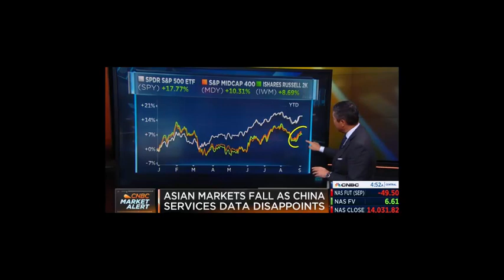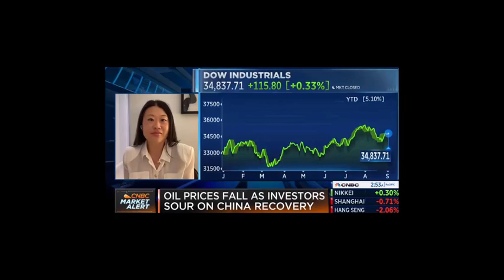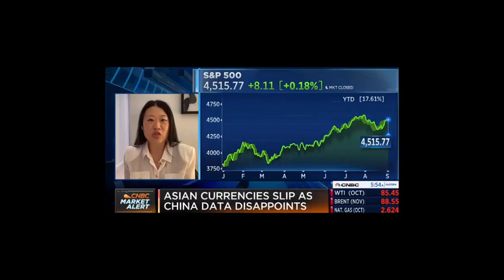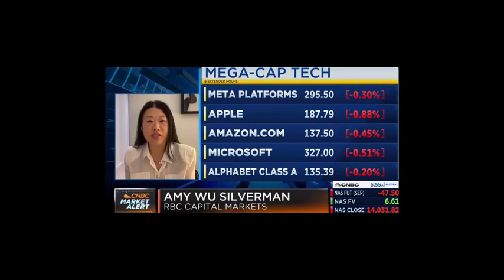9-5-23 Amy Wu Silverman from RBC on derivatives - bearish skew, Growth Value, neg China